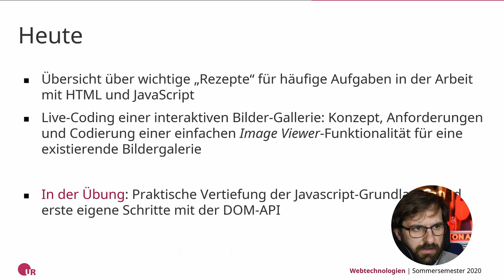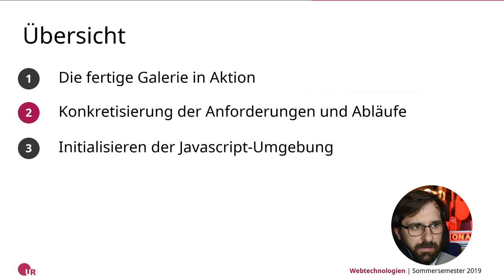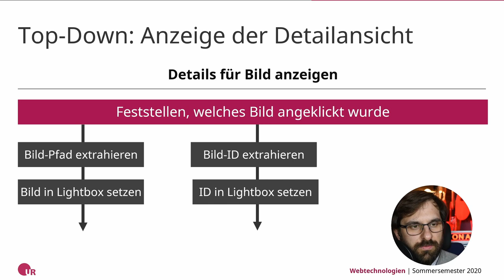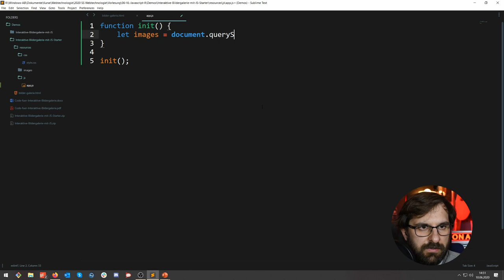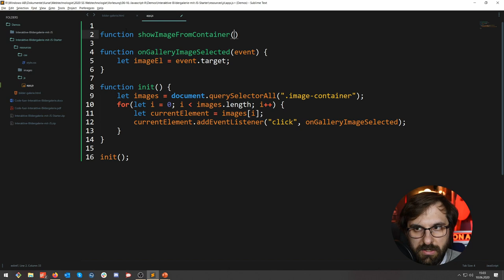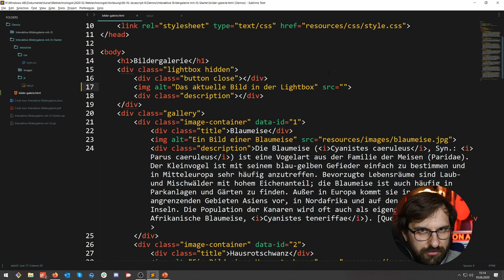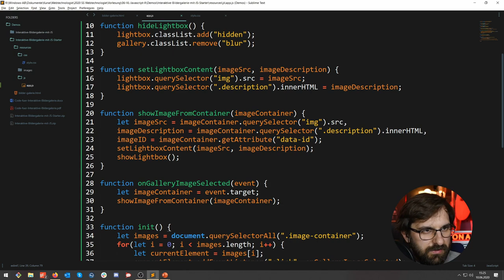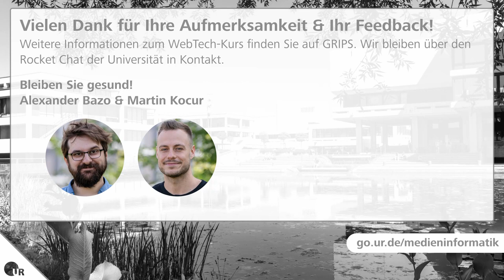[WebTech SS2020] Praxisbeispiel: Eine interaktive Bildergalerie mit JavaScript